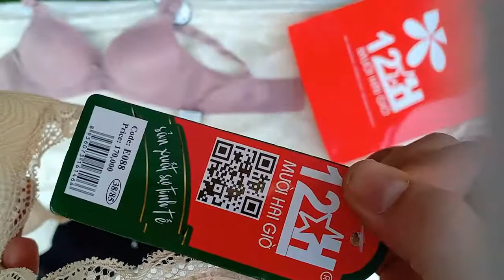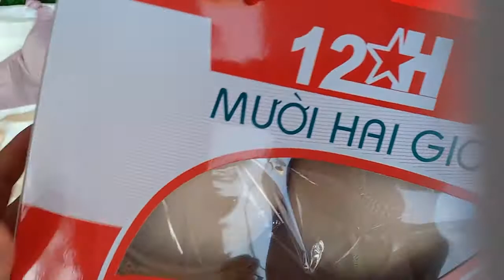áo ngực nữ đẹp, đồ lót xuất khẩu, đồ lót 12h đồ lót xu giá sỉ tphcm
áo ngực nữ đẹp, đồ lót xuất khẩu, đồ lót 12h đồ lót xu giá sỉ tphcm 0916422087